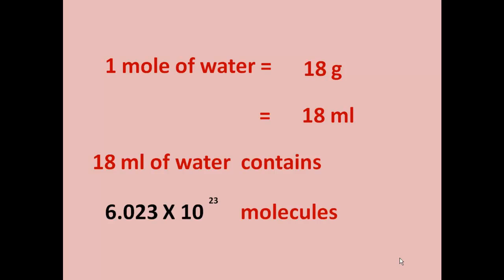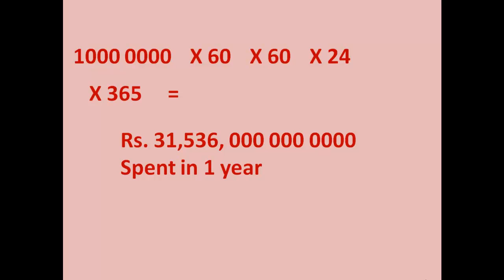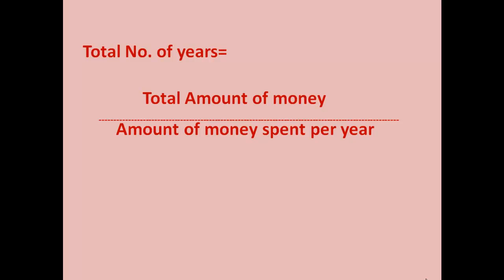Mole and Avogadro Number in Chemistry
Description of mole concept and illustration to show it's magnitude.The illustration involves the problem of spending a mole of  money.